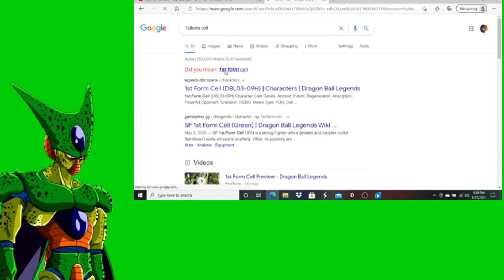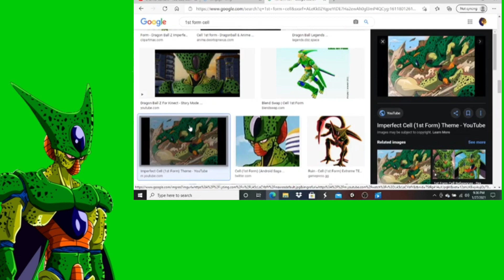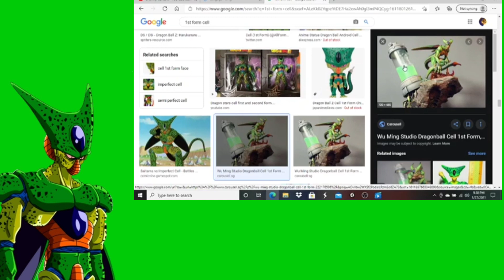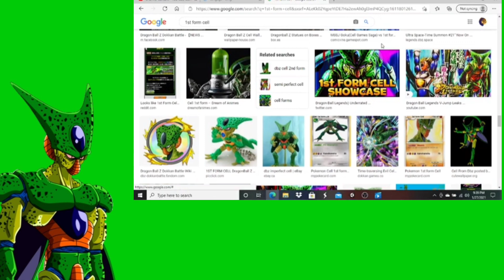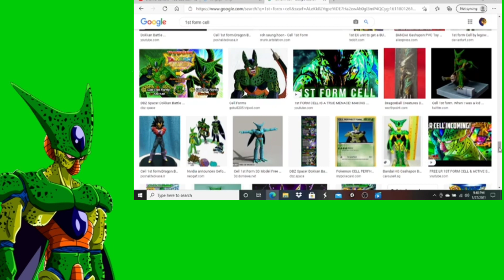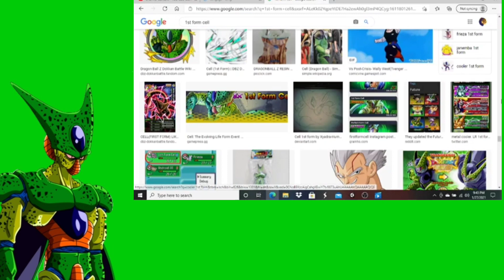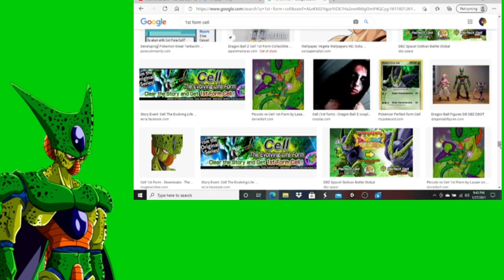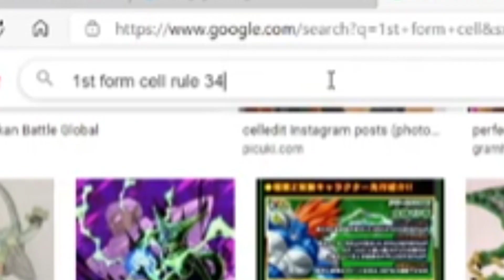WTF IS ALL OF THIS!?! | CELL LOOKS HIMSELF UP ON GOOGLE